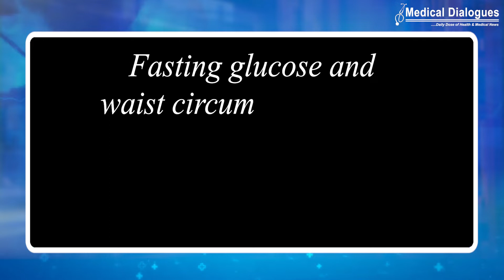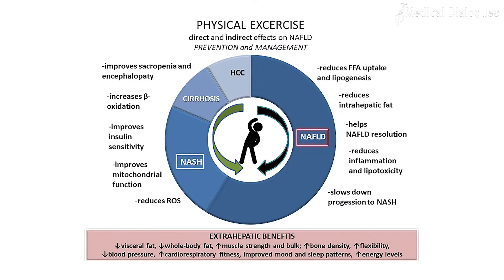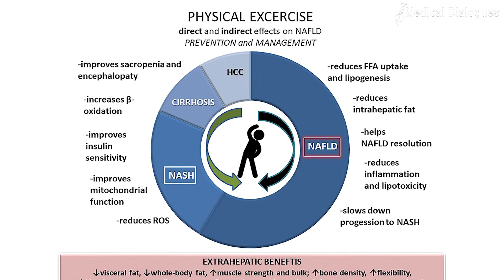Journal Club - Benefits of exercise in fatty liver disease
Benefits of exercise in fatty liver disease

Exercise is an integral part of the treatment of NAFLD. The benefits of exercise may relate not only to weight management, but also to alterations in the metabolites produced by the body and gut microbes, whose role in fatty liver disease remains poorly understood.